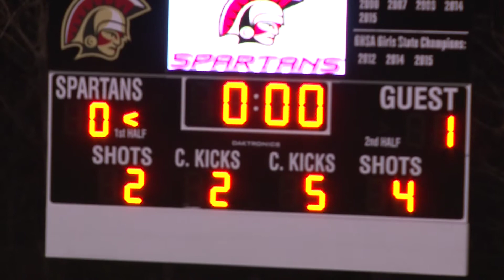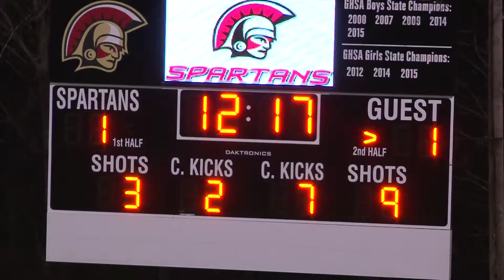GACS Men's Soccer vs Wesleyan, 3.3.17